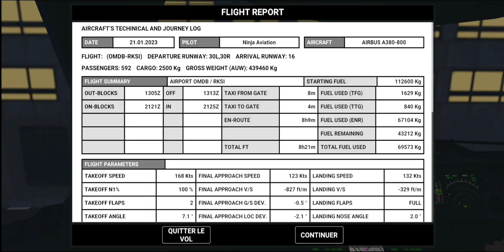Real Flight Simulator - Korean Air A380-800 |Dubai (OMDB)-Séoul (RKSI) {8h09min}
Hey Guys,

Korean Air A380-800
🇦🇪OMDB-🇰🇷RKSI